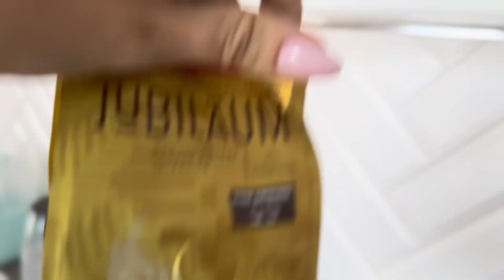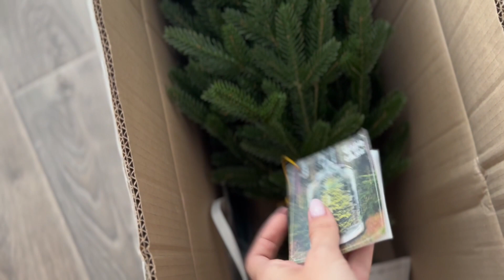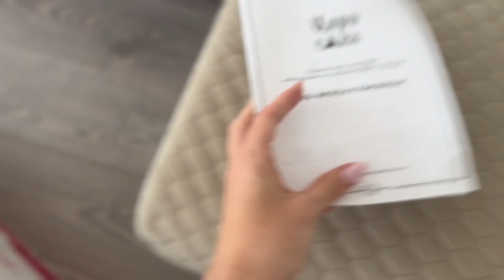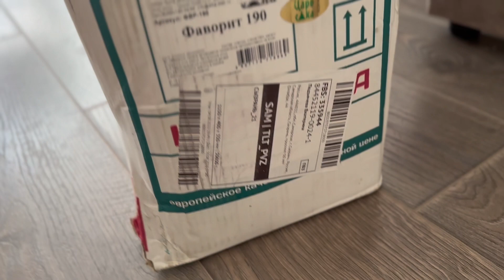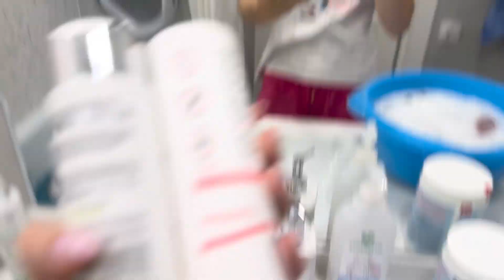VLOG//Купили ЦАРЬ ЁЛКУ//Идея вкусного обеда//Уход за волосами